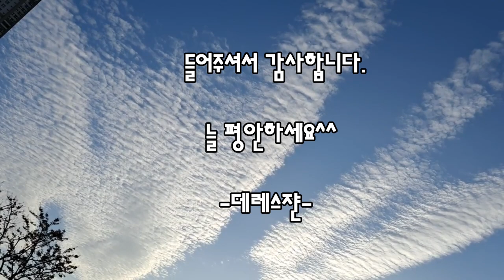[책과 함께♡]변심#노수민#단편소설[오디오북]